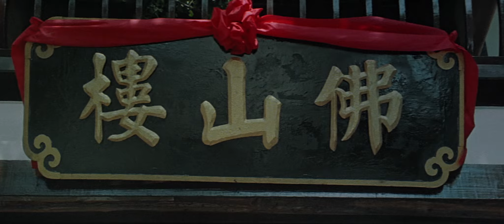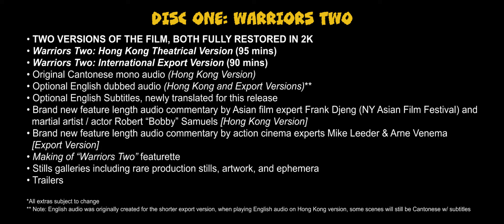WARRIORS TWO & THE PRODIGAL SON (Two Films by Sammo Hung) New & Exclusive Trailer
Two Hong Kong action classics from Sammo Hung, WARRIORS TWO and THE PRODIGAL SON both depict a version of the real-life kung fu master Leung Jan, whose mastery of Wing Chun would make him a legend.

In WARRIORS TWO, Sammo Hung and Casanova Wong play two students of master Jan (played here by Bryan “Beardy” Leung) who must use their skills to defend their town against an evil businessman and his gang of killers.

THE PRODIGAL SON follows Leung Jan as a younger man (played by Yuen Biao). Lazy and spoilt, he believes himself to be a great kung fu master not realising that his father has been bribing his opponents to intentionally lose. After being humbled in a real fight, Leung Jan decides to become a real Wing Chun master!

Featuring some of Sammo Hung’s most memorable action choreography, WARRIORS TWO and THE PRODIGAL SON are not to be missed and make their UK debuts on Blu-ray from brand new 2K restorations!

TWO-DISC LIMITED EDITION BLU-RAY CONTAINS (All extras subject to change):
O-Card Slipcase featuring new artwork by Darren Wheeling | Reversible poster featuring original Hong Kong artwork | 1080p presentations on Blu-ray from new 2K restorations from the original film elements | PLUS: A Collector’s booklet illustrated with rare archival imagery and featuring new writing by James Oliver; a reprint of Frank Djeng’s original liner notes for THE PRODIGAL SON from the US laserdisc release; and reprints of WARRIORS TWO’s original sales notes and theatrical flyer

DISC ONE: WARRIORS TWO:
TWO VERSIONS OF THE FILM, BOTH FULLY RESTORED IN 2K | WARRIORS TWO: Hong Kong Theatrical Version (95 mins) | WARRIORS TWO: International Export Version (90 mins) | Original Cantonese mono audio (Hong Kong Version) | Optional English dubbed audio (Hong Kong and Export Versions)** | Optional English Subtitles, newly translated for this release | Brand new feature length audio commentary by Asian film expert Frank Djeng (NY Asian Film Festival) and martial artist / actor Robert “Bobby” Samuels [Hong Kong Version] | Brand new feature length audio commentary by action cinema experts Mike Leeder & Arne Venema [Export Version] | MAKING OF “WARRIORS TWO” featurette | Stills galleries including rare production stills, artwork, and ephemera | Trailers

** Note: English audio was originally created for the shorter export version, when playing English audio on Hong Kong version, some scenes will still be Cantonese w/ subtitles

DISC TWO: THE PRODIGAL SON:
Original Cantonese mono audio | Optional English dubbed audio | Optional English Subtitles, newly translated for this release | Brand new feature length audio commentary by Asian film expert Frank Djeng (NY Asian Film Festival) and martial artist / actor Robert “Bobby” Samuels | Brand new feature length audio commentary by action cinema experts Mike Leeder & Arne Venema | Archival interview with Sammo Hung, Yuen Biao, and Frankie Chan | Archival interview with Guy Lai | Alternate English credits | Stills galleries including rare production stills, artwork, and ephemera | Trailers